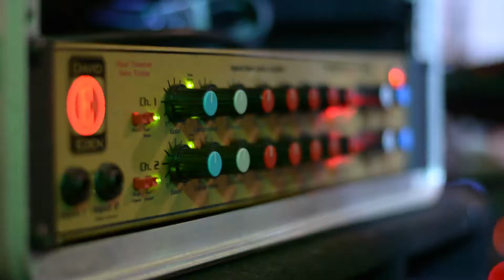Sunday Soulful Super - Christian Television Network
Sunday Soulful Super was featured on Christian Television Networks local Tampa program Bay Focus.

--Filmed and edited by Brooke Larson and Mattew Rathmell--